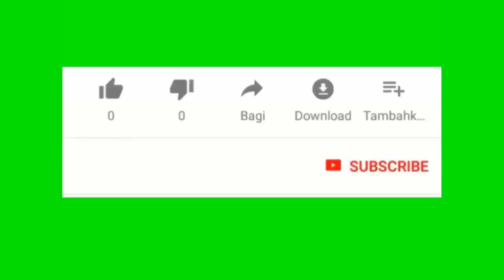Christian Emmanuel sanon ta sanble pran nan yon gro kou pa konprann paske li gen foli prezidan